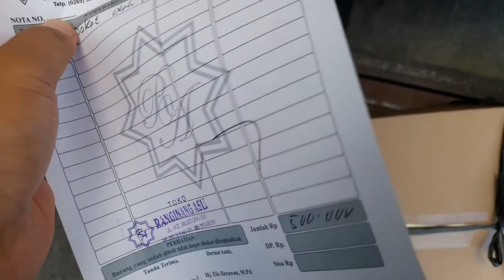ANTER RANGGINANG KE KEJAKSAAN NEGRI